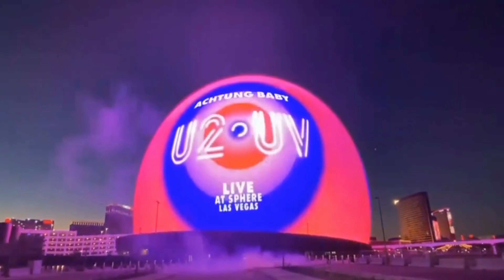🔥How much does it cost to see U2 at The Sphere in Las Vegas?💸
Welcome to the world of music and entertainment enthusiasts! In this video, we dive deep into the highly anticipated U2 concert at The Sphere in Las Vegas. Join us as we uncover the mystery behind the ticket prices, explore the state-of-the-art venue, and get a glimpse of the electrifying performance that U2 is known for. If you're a U2 fan or simply curious about this iconic band's live show, this is the place to be.

The Sphere, an architectural marvel in Las Vegas, is not just a concert venue but a technological wonder. With its cutting-edge design and mind-blowing visuals, it's the perfect setting for a U2 performance. We'll take you on a virtual tour of this futuristic space, from its massive LED displays to its immersive sound systems. Discover why The Sphere is redefining the concert experience.

Join us on this musical journey as we reveal the cost of attending the U2 concert at The Sphere. Whether you're a die-hard fan planning to catch the show or simply curious about the financial side of big-ticket concerts, we've got you covered. Don't miss out on this inside look at U2's epic performance and the spectacular venue that hosts it.

Looking to see U2 in Las Vegas? Be sure to check out The Sphere! This iconic venue has a lot of great things to offer fans of the Irish band, including tickets prices, information about the show and more!

In this video, we'll show you how much it costs to see U2 at The Sphere and everything you need to know before buying your tickets. From the price of the tickets to the amenities of the venue, we'll cover it all in this video! So whether you're looking to see U2 live or just want to know more about The Sphere, be sure to watch this video!